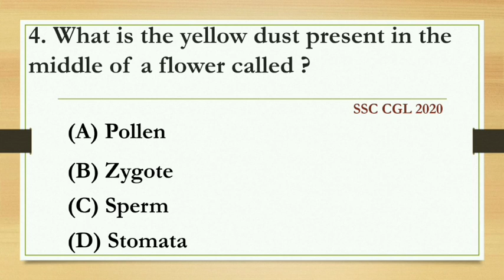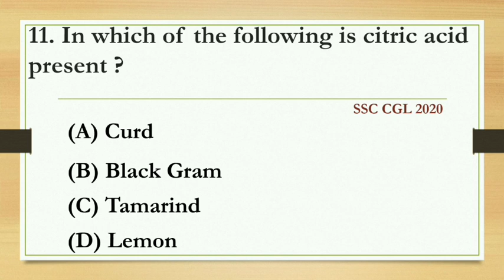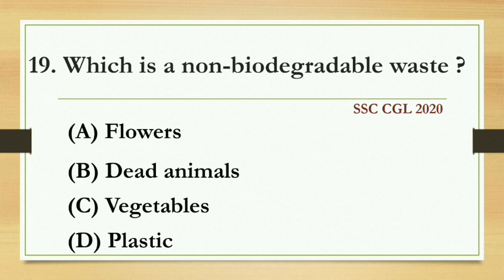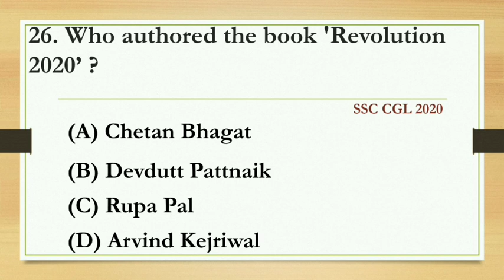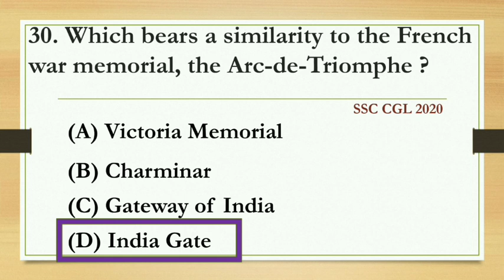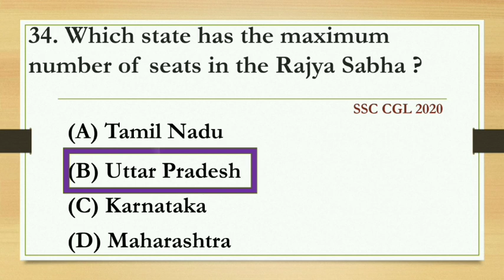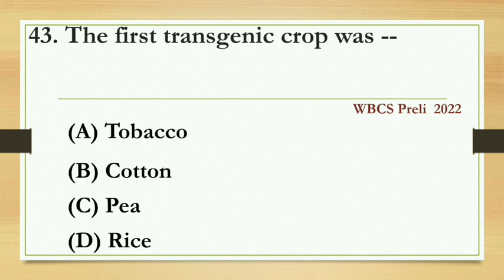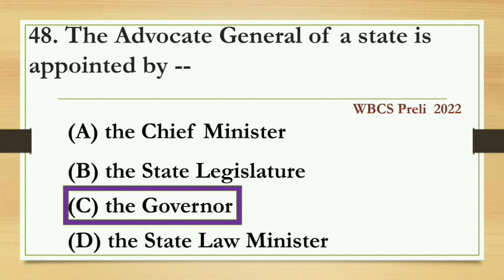|| General Knowledge for All Competitive Exams|| SSC, CGL, UPSC, WBCS, Misc, Rail, Bank etc||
SSC CGL Previous Years'Questions solved for all kinds of competitive exams.